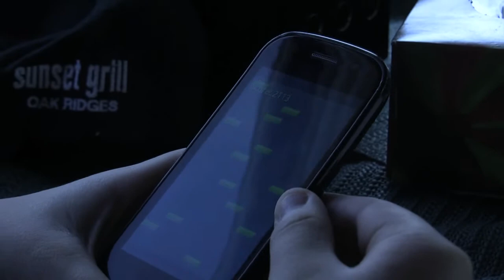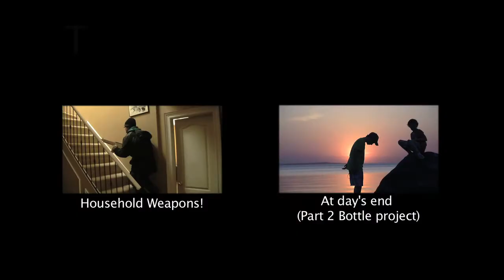The Perrier Bottle Project 2011 - 2012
An inspiring documentary about a group of people planting a perrier bottle into the sand of a public beach on the day of October 8th. Then through October, November, December, January February, March, April and half of the month of May we return on May 20th, to find the bottle and find out if it remained in the exact location where we left it 7 months before.

May 20th, 2012 Solar Eclipse